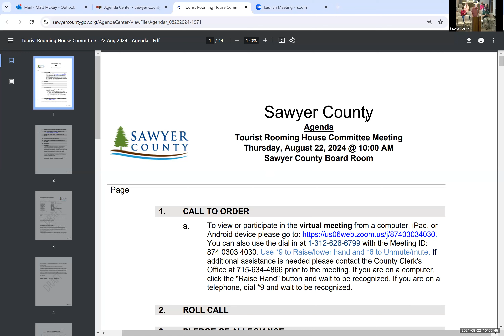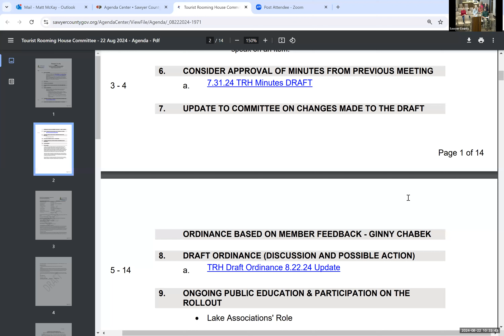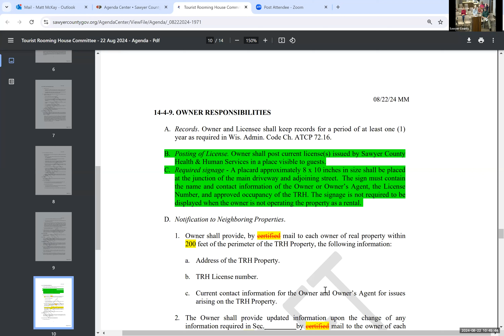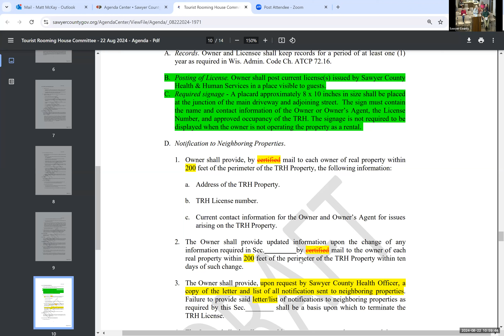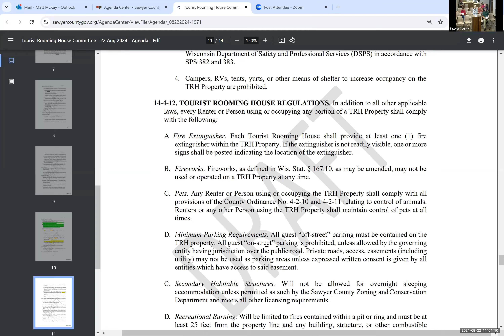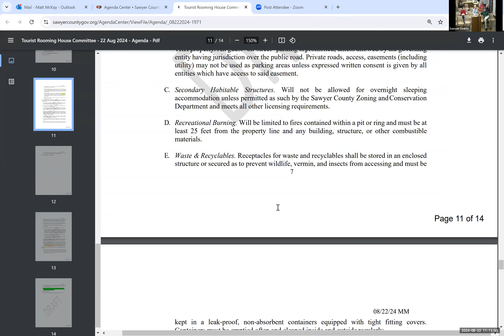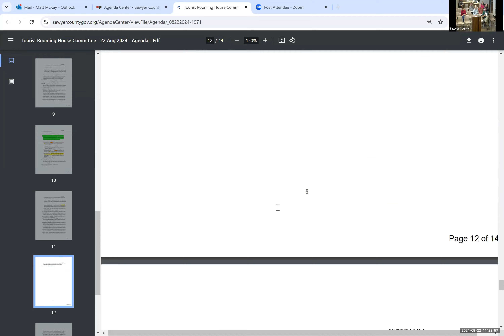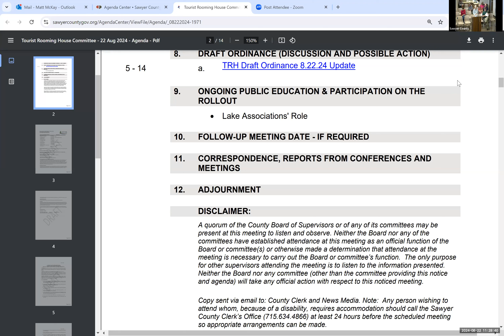Tourist Rooming House 2024 08 22